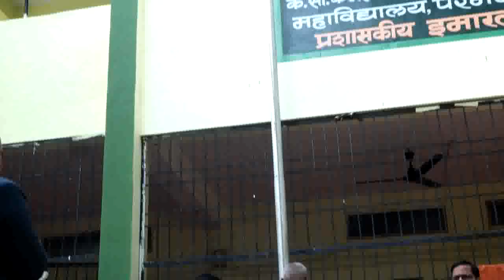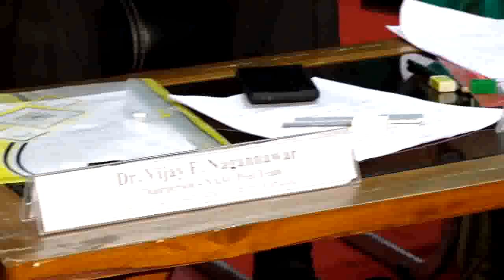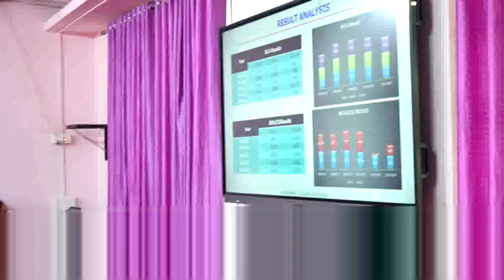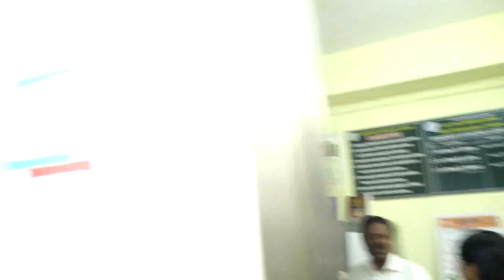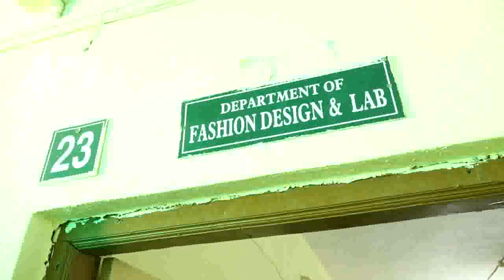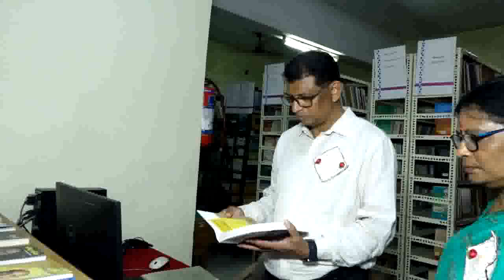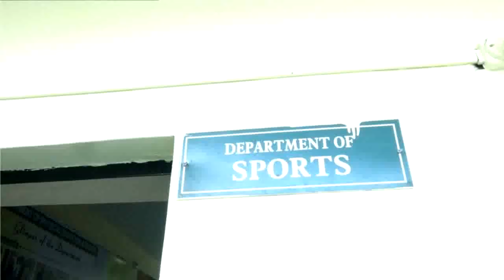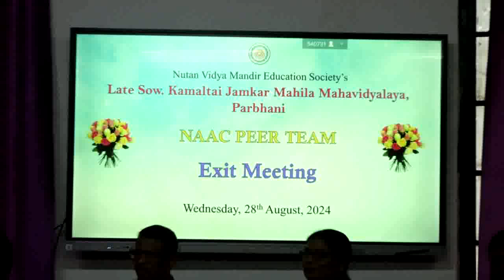NAAC PEER TEAM VISIT 27 & 28 August 2024